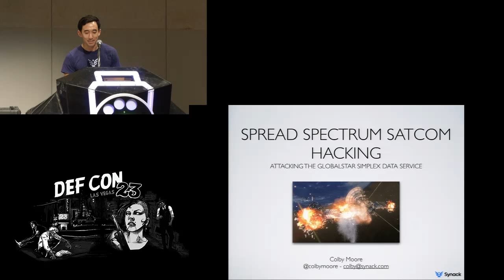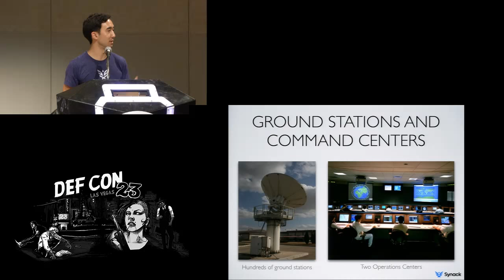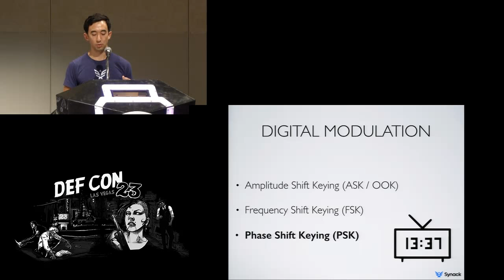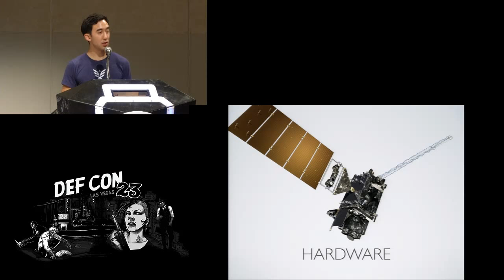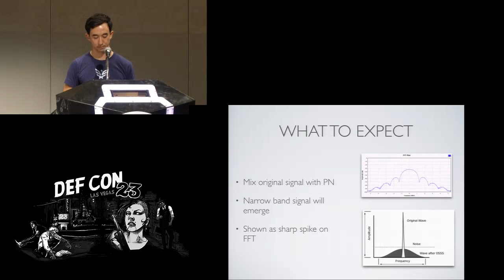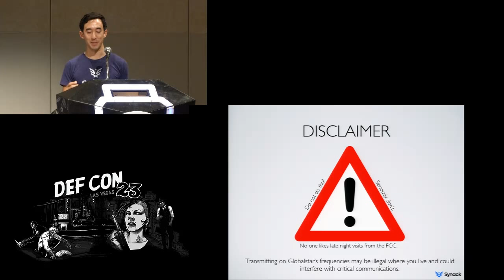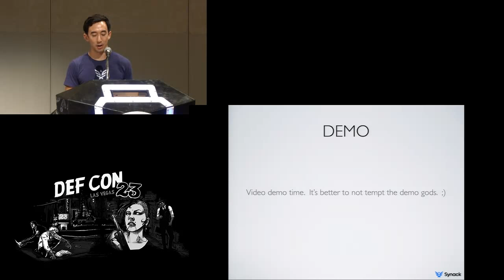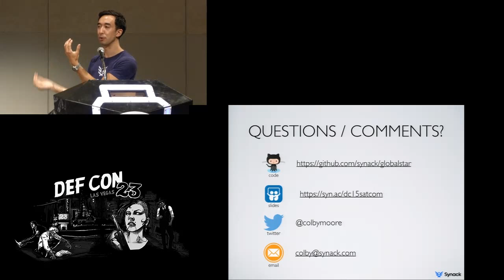DEF CON 23 - Colby Moore - Spread Spectrum Satcom Hacking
Recently there have been several highly publicized talks about satellite hacking. However, most only touch on the theoretical rather than demonstrate actual vulnerabilities and real world attack scenarios. This talk will demystify some of the technologies behind satellite communications and do what no one has done before - take the audience step-by-step from reverse engineering to exploitation of the GlobalStar simplex satcom protocol and demonstrate a full blown signals intelligence collection and spoofing capability. I will also demonstrate how an attacker might simulate critical conditions in satellite connected SCADA systems.

In recent years, Globalstar has gained popularity with the introduction of its consumer focused SPOT asset-tracking solutions. During the session, I’ll deconstruct the transmitters used in these (and commercial) solutions and reveal design and implementation flaws that result in the ability to intercept, spoof, falsify, and intelligently jam communications. Due to design tradeoffs these vulnerabilities are realistically unpatchable and put millions of devices, critical infrastructure, emergency services, and high value assets at risk.

Speaker Bios:
Colby Moore is Synack's Manager of Special Activities. He works on the oddball and difficult problems that no one else knows how to tackle and strives to embrace the attacker mindset during all engagements. He is a former employee of VRL and has identified countless 0day vulnerabilities in embedded systems and major applications. In his spare time you will find him focusing on that sweet spot where hardware and software meet, usually resulting in very interesting consequences.